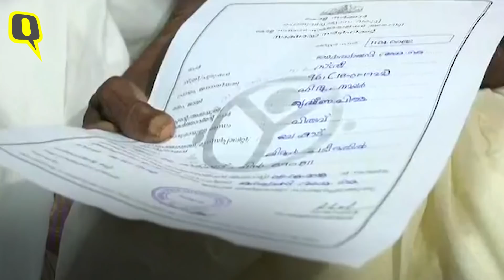GoodNews: 96-Yr-Old Kerala Woman Scores 98% in Class 4 Final Exam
When 96-year-old Karthyayini Amma from Alappuzha obtained a full score in her reading test in August this year, 100s of people celebrated her never-too-late spirit. Ever since, her academic progress has been closely followed in Kerala and outside.